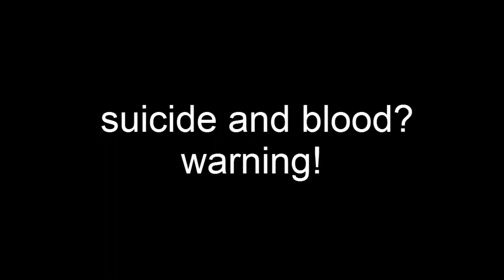PLASTIC (suicide warning)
OPEN ME

Yes aaaaaaaah! idk what i put in the desc feiaejejdvbjhwan

I NEVER FINISH THE MEME!!!